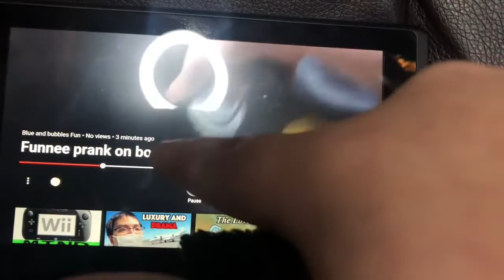Ab plush s1 ep 35 blues YouTube channel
Blue makes a YouTube channel